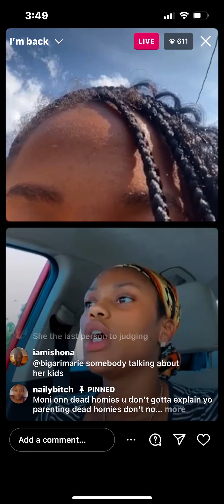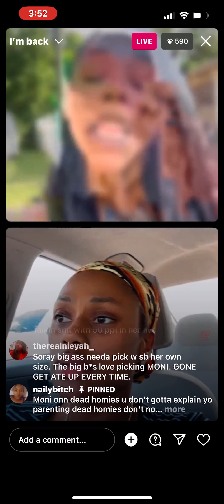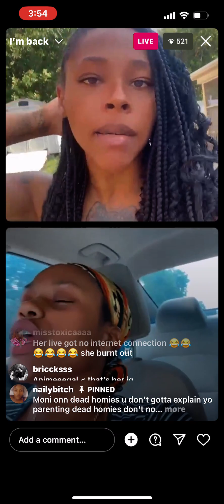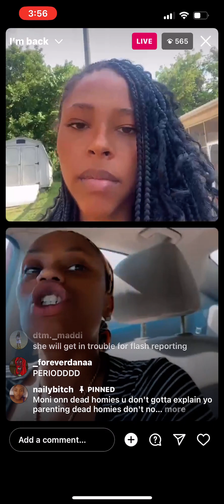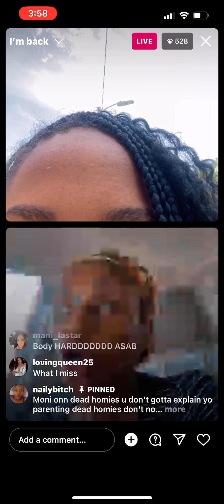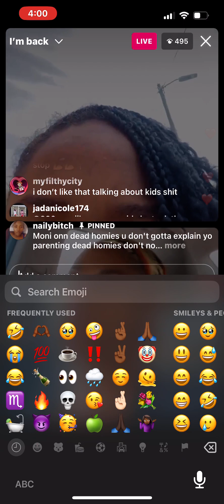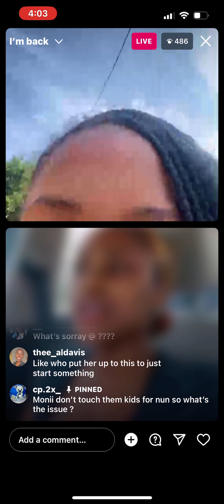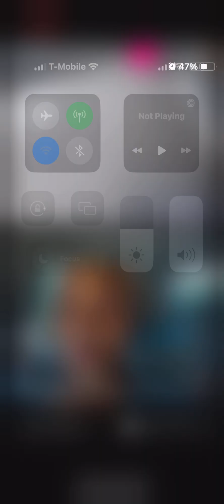Moni & Friend Live Talking About Sooray 👀☕️